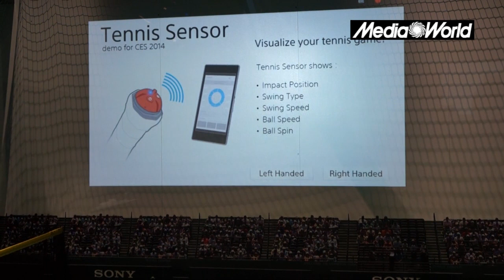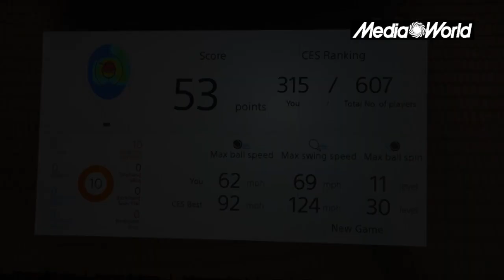Al CES 2014 di Las Vegas, impariamo a giocare a tennis con Sony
Curiosità del CES 2014: grazie ad un particolare sensore applicabile ad una comune racchetta da tennis che si collega via bluetooth allo smartphone, è possibile analizzare il nostro modo di giocare a tennis. Vediamo come...